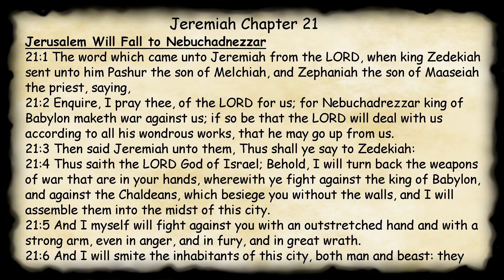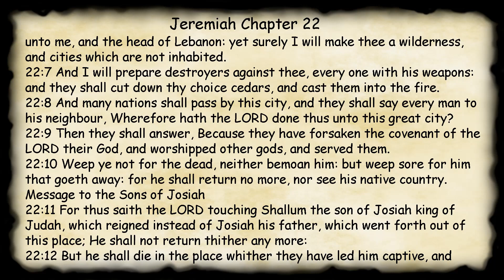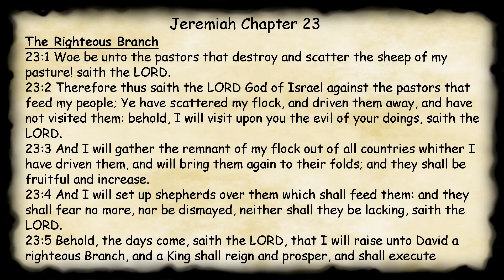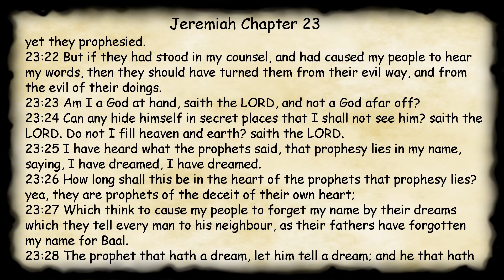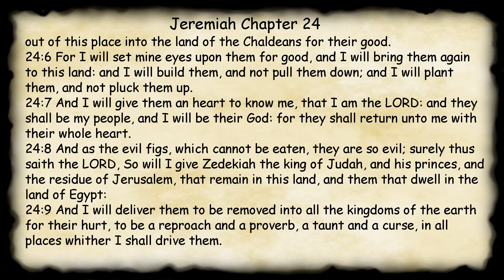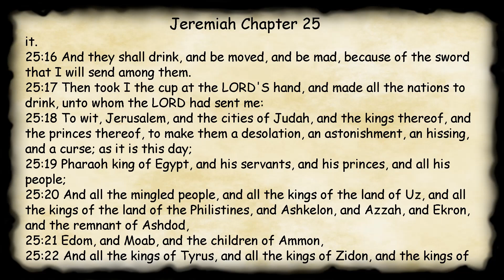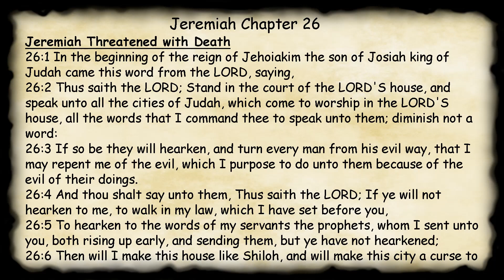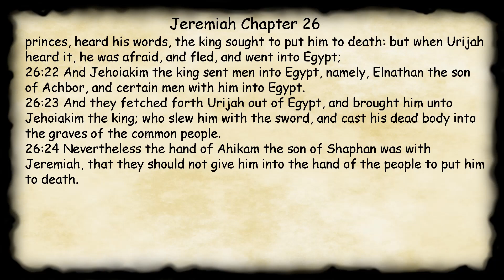Midnight Oil in the Green Grove. DAY 128 - JEREMIAH 21-26 KJV Bible Audio Book Read Along